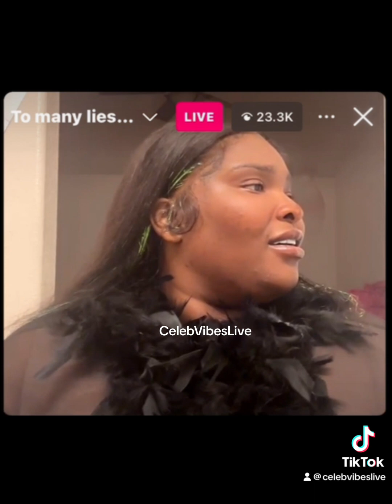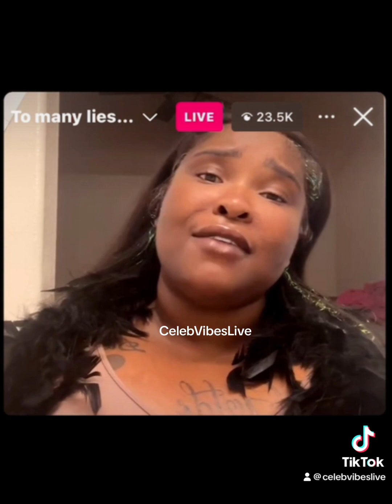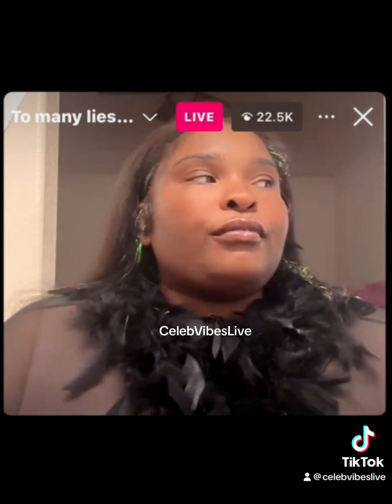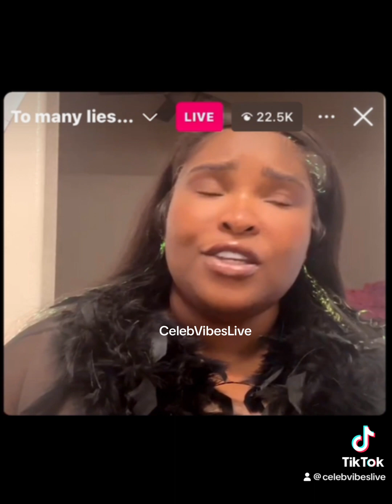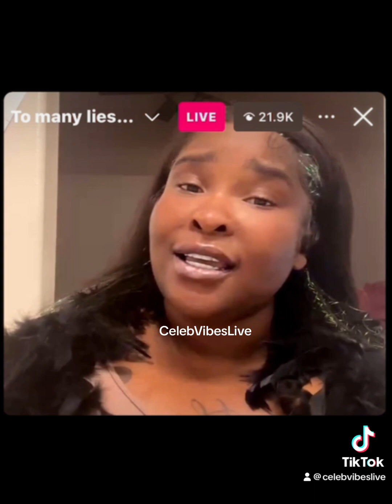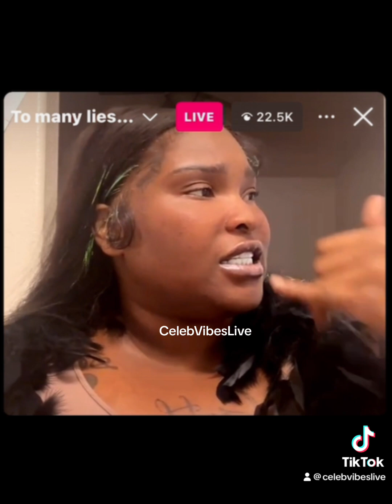“Rollie Spills the Tea: Baddies East Reunion Recap (Part1)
Join Rollie from Baddies East as she spills the tea from the explosive reunion episode!